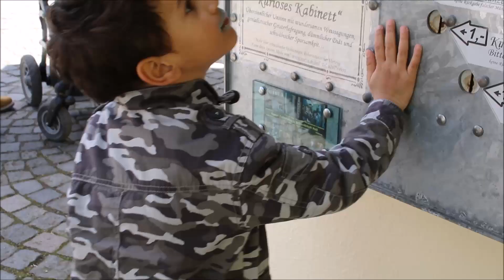Mayvlogs #5: No lo van a creer!! | Bellisssimaa2TV